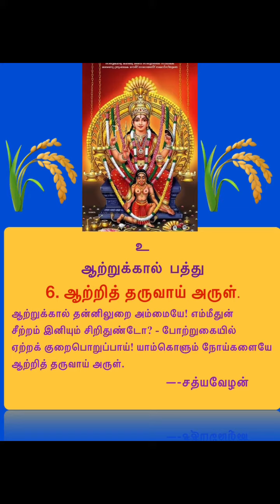venba collection by me on attukalamma specially written for attukalponkala 2024.